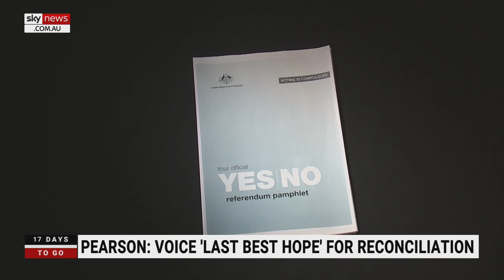Noel Pearson to front the National Press Club on Wednesday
Voice architect Noel Pearson will appear at the National Press Club at 12:30pm on Wednesday where he will plead with Australians to vote Yes in the upcoming Voice to Parliament referendum.

Mr Pearson is describing the Voice as the “last best hope” for reconciling the nation.

Prominent No campaigner Warren Mundine addressed the Press Club yesterday - calling the Uluru Statement from the Heart a declaration of war against modern Australia.

Uluru Dialogue Co-Chair Megan Davis has criticised Mr Mundine's comments, claiming the document is an expression of peace and love to the Australian people.

She labelled some of Mr Mundine’s speech as “unacceptable political communication”.